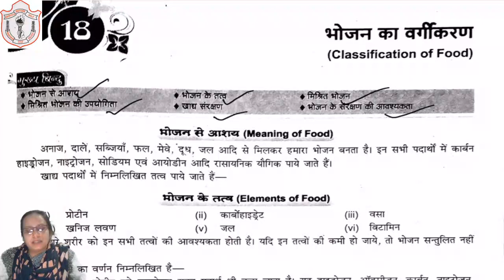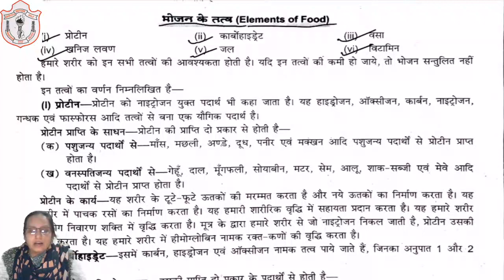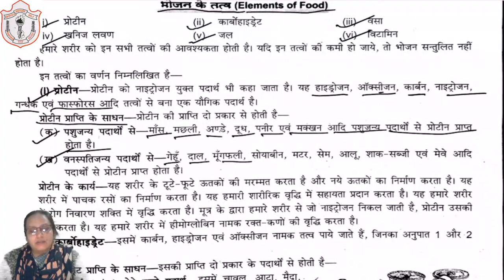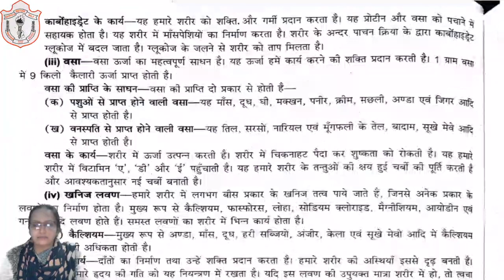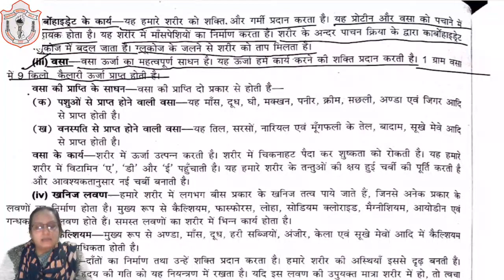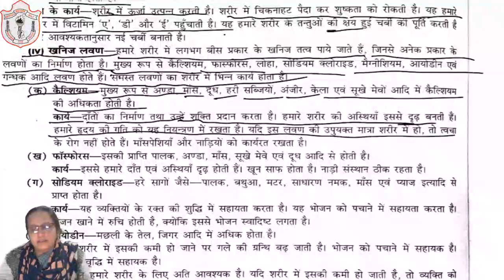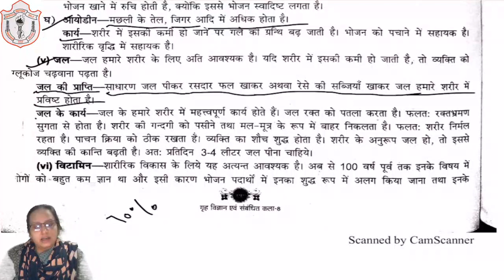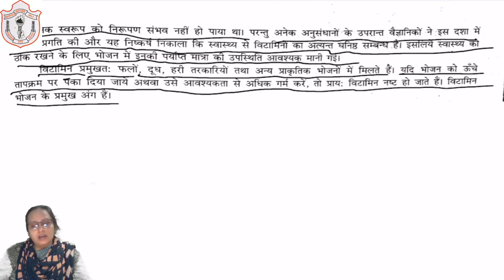CLASS 08 II HOME SCIENCE II CHAPTER 18 II PART 01 II